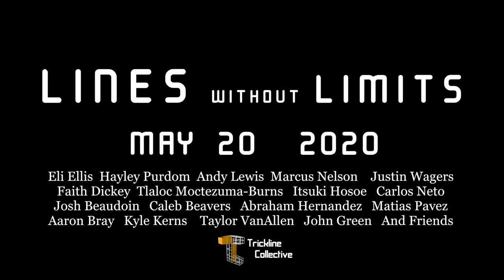Lines Without Limits - Official Trailer - May 2020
Slacklining has come a long way from its origins. Lines Without Limits showcases the world's best slackliners in all disciplines of the sport:  from tricklining to world record highlines and everything in between.

Get ready for the slackline revolution.